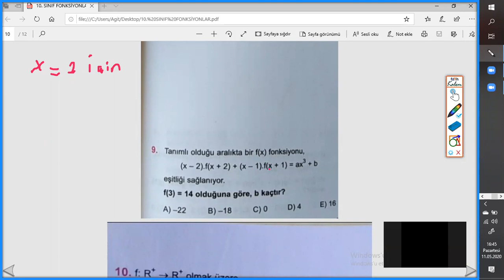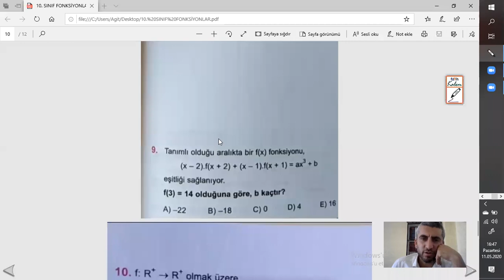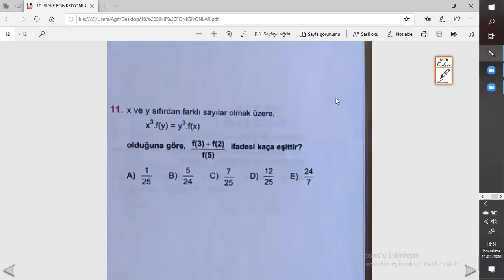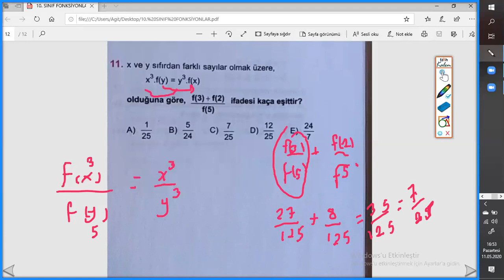fonksiyonlar zor sorular part 2